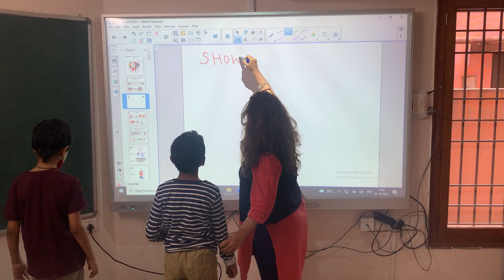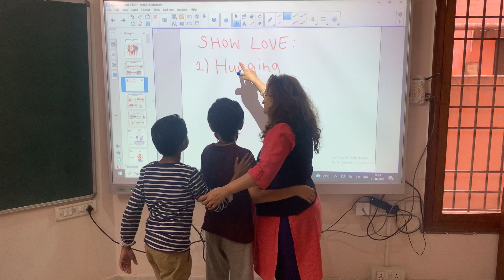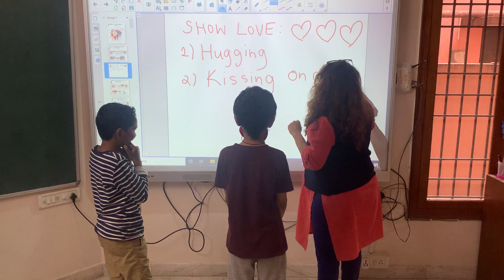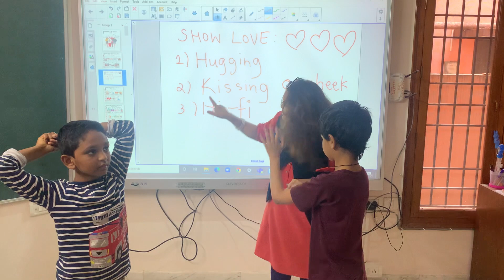SCIENCE CLASS: Lesson ME AND MY FAMILY: Teaching kids to show LOVE!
Why do we not teach kids with autism how to show love? Why do we expect them to understand everything? Especially in this super confusing world where emotions can be so hard to understand. When such things can be done so easily then why is it that we refuse to spend that extra time role-playing and allowing for bodies to do what they have to so tehy can experience and learn concepts. Classrooms in SK are full of experiential activities. We hate theory and abstraction! See how these little ones learn the rules of showing love. And mind you, when they become teens and it is tim for me to change the rules of showing love, I will tackle that too.